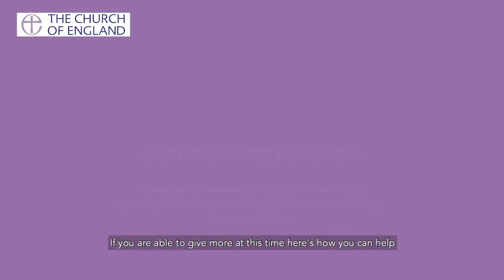video 8ae8544d 2210 4702 ae66 830b59e052e7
Just giving online